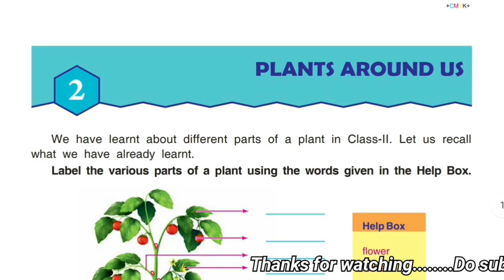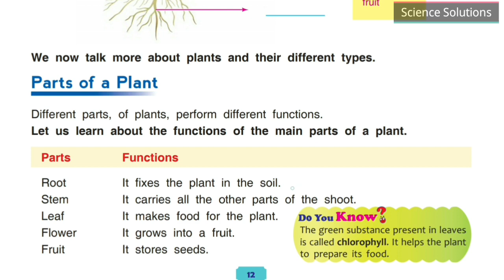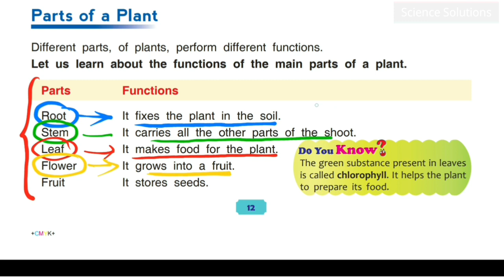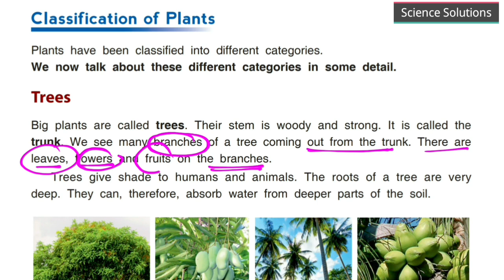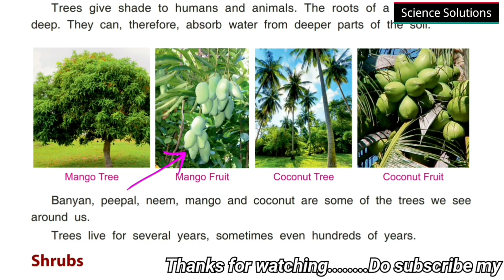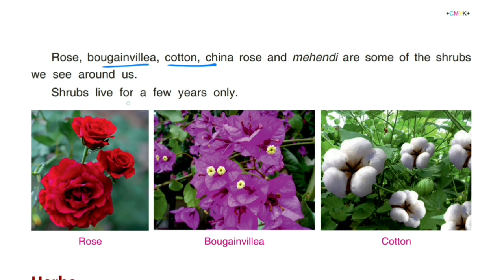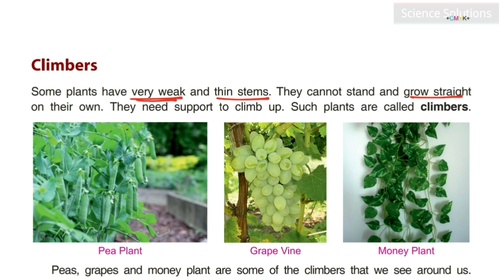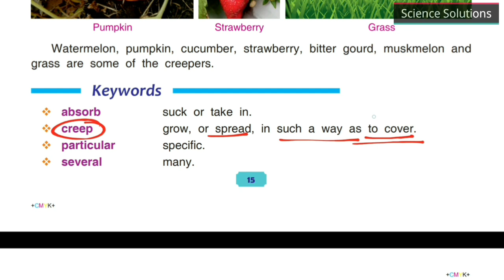DAV class 3 Science Chapter 2 - Plants Around Us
DAV class 3 Chapter 2 Plants Around Us